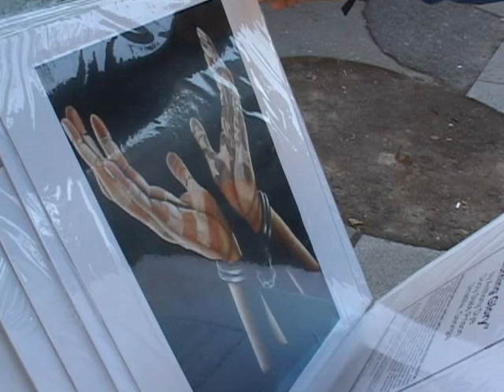Art in Prison Boosting Inmate Self-Esteem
Some people incarcerated in U.S. prisons create art to express themselves.  Prison art is also used as a tool for rehabilitation. Some of the art is sold in galleries in the Washington, DC area. The profits are split between the artists and the Prisons Foundation, a non-profit organization in Washington that promotes the arts in prison as well as alternatives to incarceration.  VOA's Deborah Block has the story.